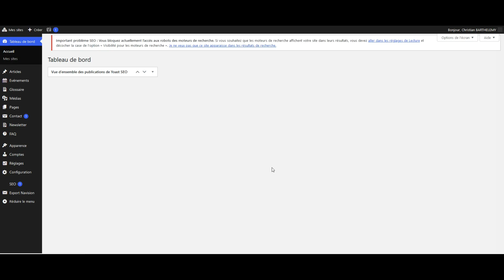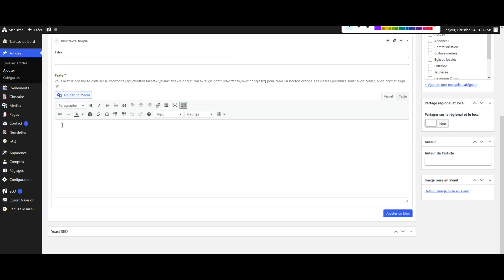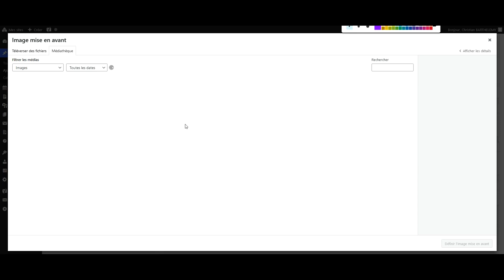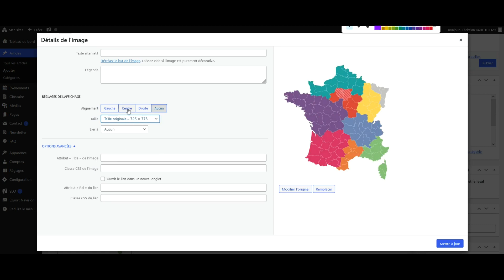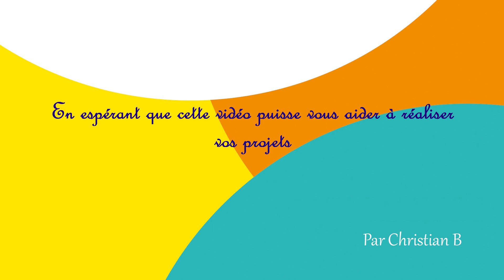Tutoriel EPUdF - créer un article